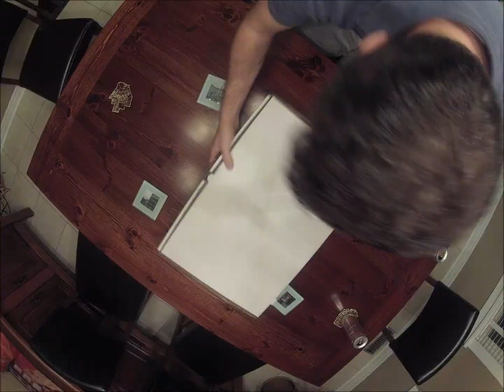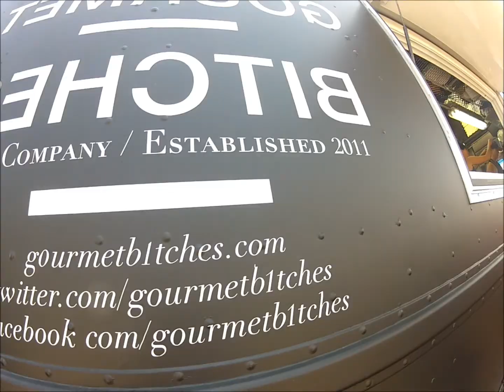May Two Four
May long weekend with the best friends that money could buy.